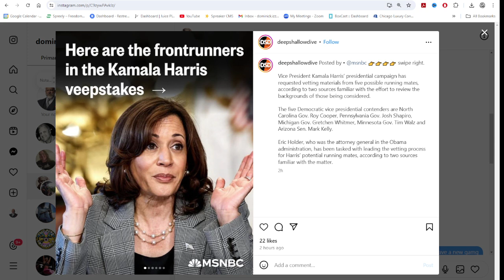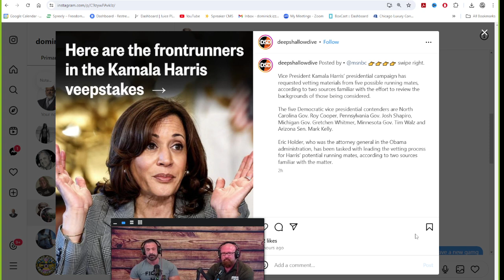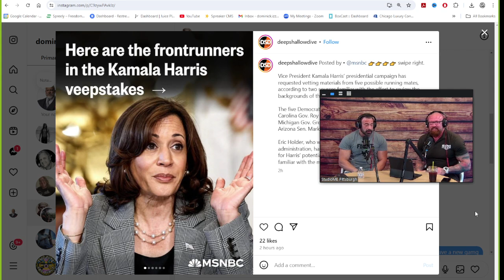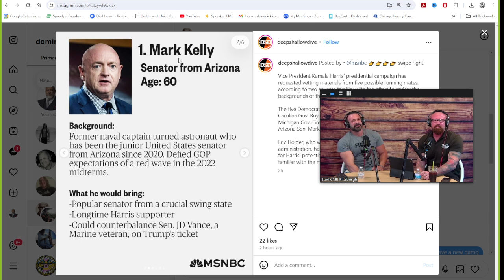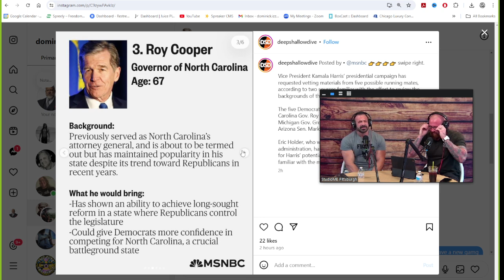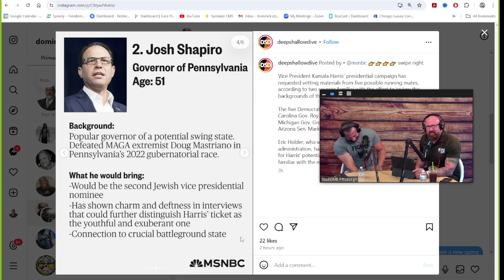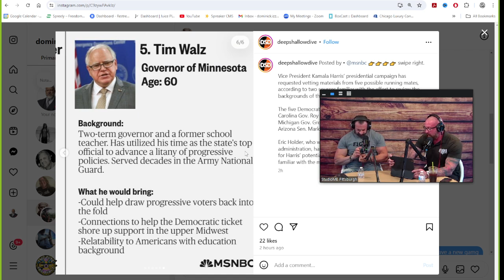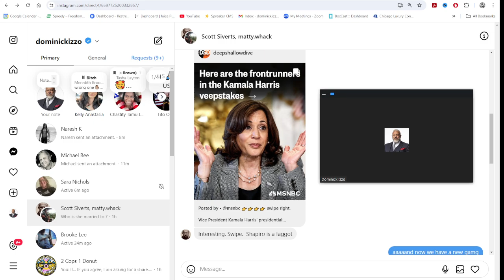Not even BLM wants Kamala Harris as President!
Streaming LIVE Monday through Friday at 1p est on Spreely TV!

Retired cop and guests covering all topics "From Porn to Politics", highly adult and opinionated, fair and critical of all sides and as controversial as they get.

Be offended at your own risk! Not even BLM wants Kamala Harris as President!